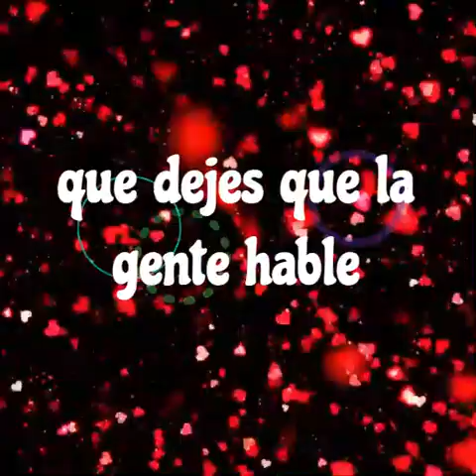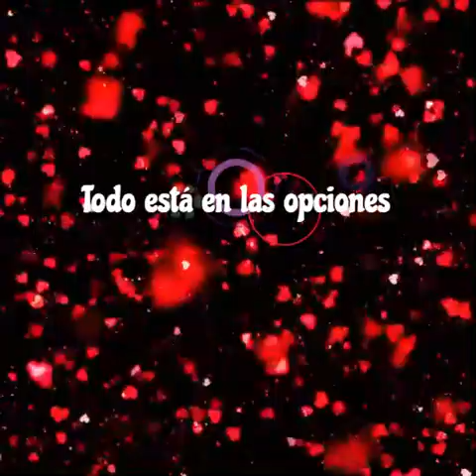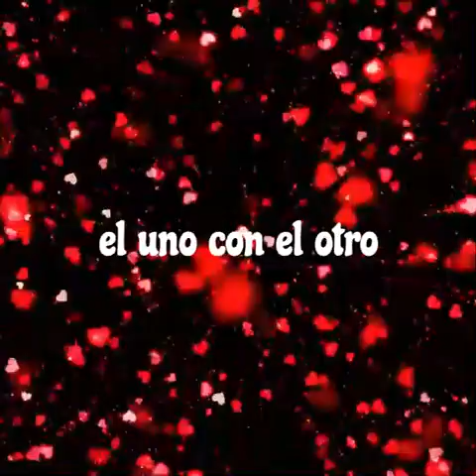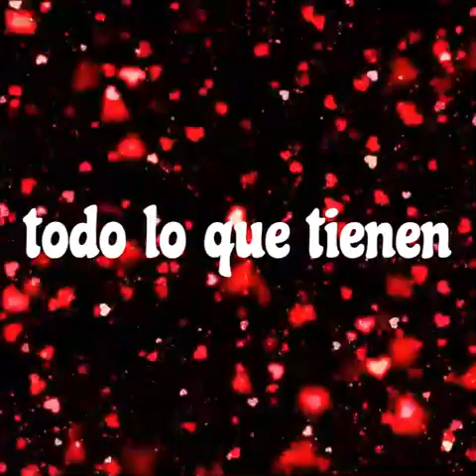4 INXS Faith in Each Other - Fe el Uno en el Otro (sub en esp)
Álbum: X (1990)
Compositores: Jonathan James Farriss y Michael Kelland Hutchence